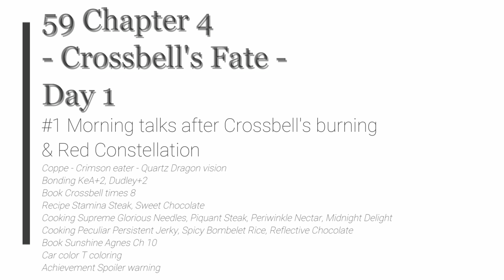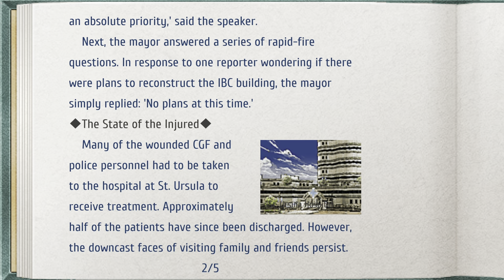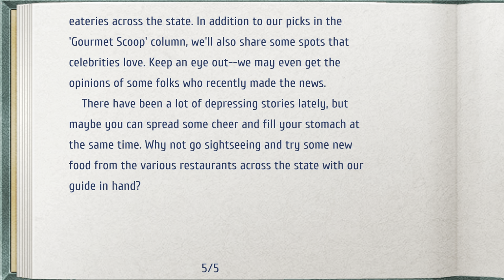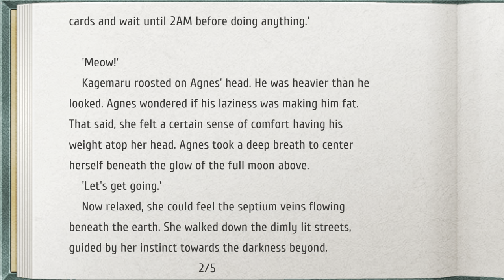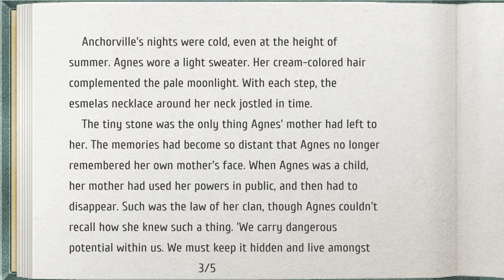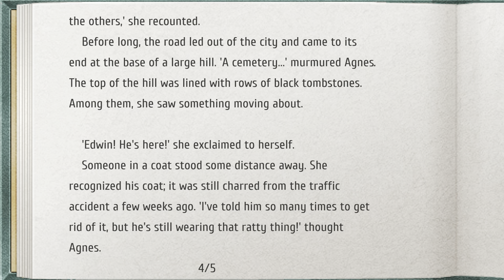TLoH: Trails to Azure - 59 Ch 4 Day 1 #1 Morning talks after Crossbell's burning & Red Constellation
The Legend of Heroes: Trails to Azure - 59 Chapter 4 Day 1 #1 Morning talks after Crossbell's burning & Red Constellation

Coppe - Crimson eater - Quartz Dragon vision
Bonding KeA+2, Dudley+2
Book Crossbell times 8
Recipe Stamina Steak, Sweet Chocolate
Cooking Supreme Glorious Needles, Piquant Steak, Periwinkle Nectar, Midnight Delight
Cooking Peculiar Persistent Jerky, Spicy Bombelet Rice, Reflective Chocolate
Book Sunshine Agnes Ch 10
Car color T coloring
Achievement Spoiler warning

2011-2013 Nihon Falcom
2021 Englisch patch by Geofront